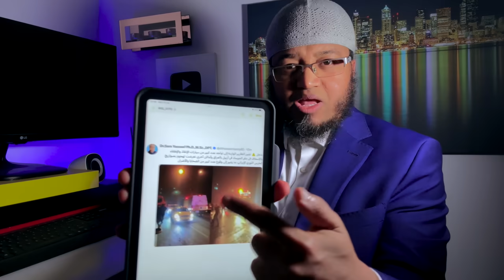DAGAAL XUDUUDA MASAR & ISRAIL KA DHACAY & IRAN O WEERAR CULUS KU QAADAY CIRAAQ & SUURIYA SALD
DAGAAL XUDUUDA MASAR & ISRAIL KA SOCDA & IRAN O WEERAR CULUS KU QAADAY CIRAAQ & SUURIYA SALDHIGYO KU YAALA

FOLLOW DULMI DIID CHANNEL FOR RELIGIOUS TEACHINGS, REACTION VIDEOS, SOMALI PUBLIC FIGURE INTERVIEWS, THE LATEST NEWS AROUND THE WORLD,  DIFFERENT STORIES, PRAYERS AND THE EMPOWERMENT OF SOMALI YOUTH

WIXII TALLO IYO TUSAALE AHNA NOOGUSOO DIR

MAHADSANID.